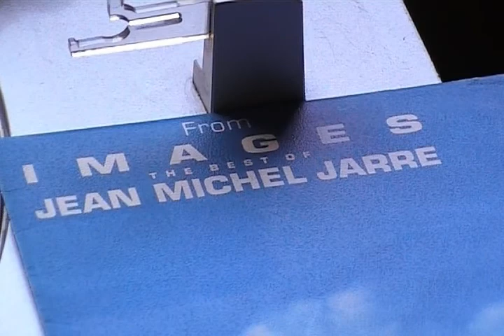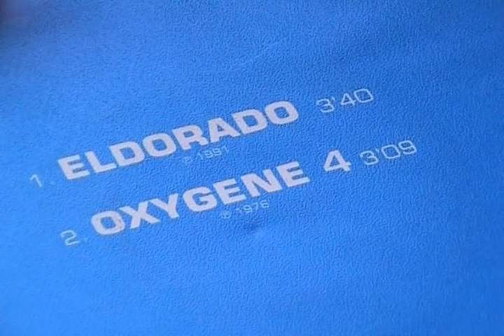Eldorado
Eldorado. Spanish promo "From Images", 7".